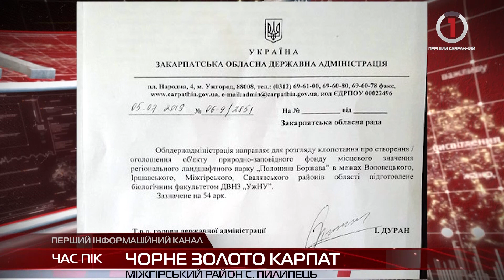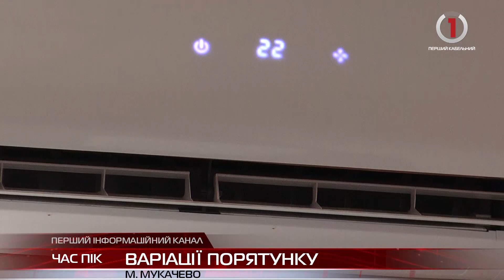Новини Закарпаття за 14 серпня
Суд відхилив клопотання - Іванна Костраба й надалі утримуватиметься під вартою
На один зелений оазис менше - у Мукачеві знищили багаторічну рослину
Кондиціонер у пекельну спеку - порятунок чи шкода здоров'ю?
Чорне золото Карпат: на Закарпатті у розпалі сезон збору яфин